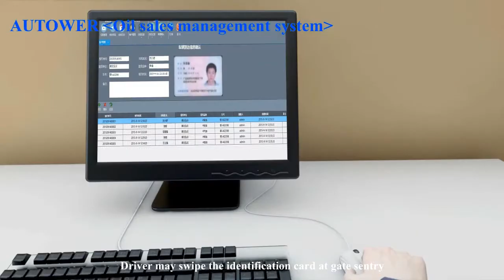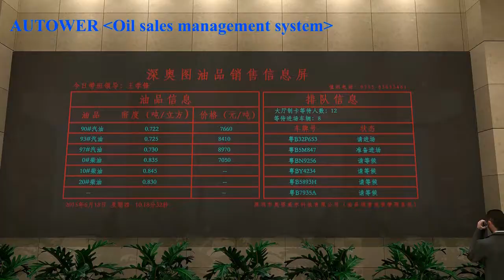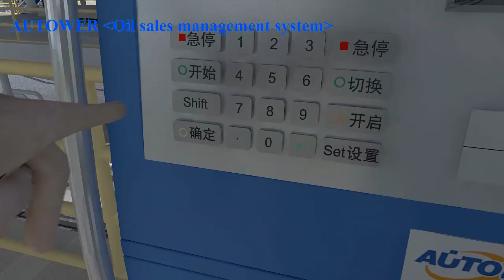Autower Terminal Automationsystem/ Loading Unloading process system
Autoware Who is the Manufacturer of Terminal automation system , We have being focused on fuel loading & metering system for 16 years ,and we have more than 5000 projects in the whole world .
We have specialized engineer can make the solution for you accoring to your requests !